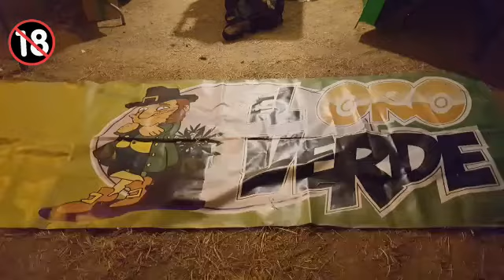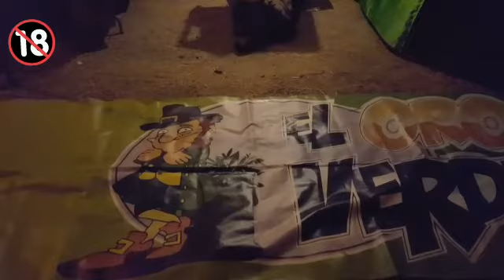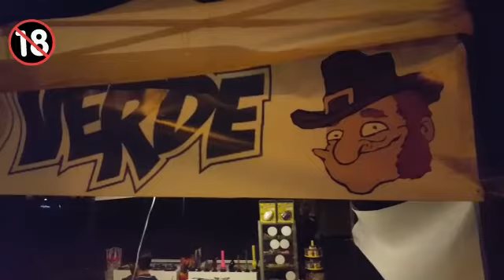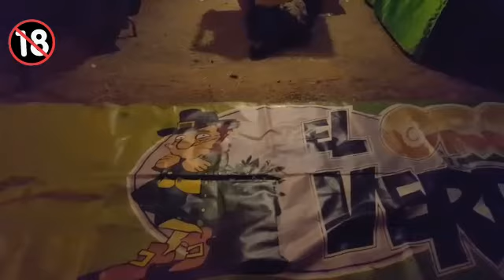Concierto de anoche en la Urb. Espuña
Grabado y montado por nuestro colaborador Joaquin Garcia Gonzalez